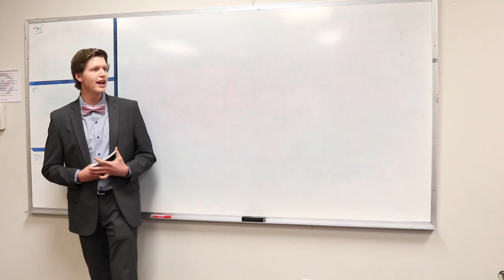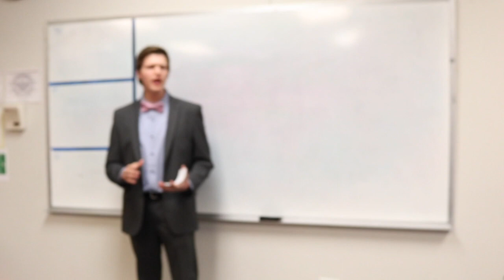Ethan Twibell The Art of Fatherhood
2019 Capstone Presentation at Front Range Christian School